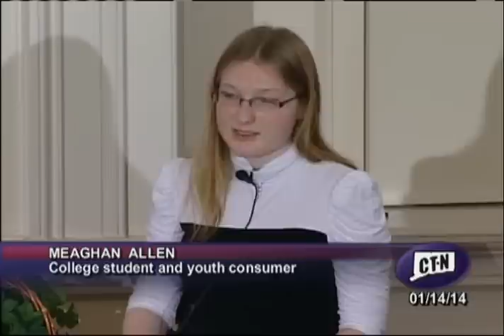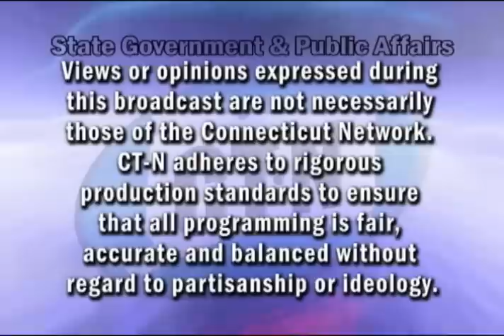Out of the Shadows: A Community Conversation on Mental Health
Presented by CT-N Connecticut Network & Connecticut's Old State House
Helpful links mentioned in the video: (click "Show More" button)